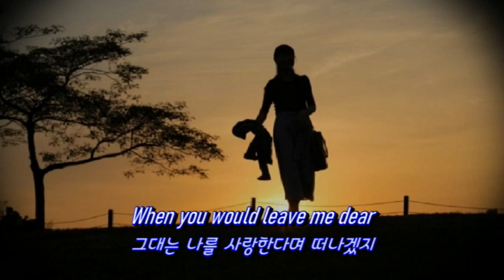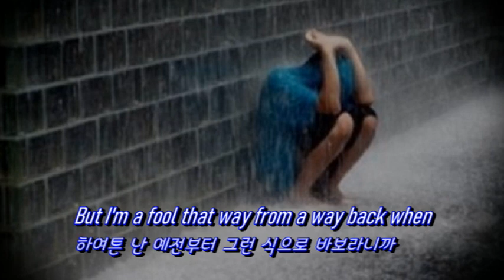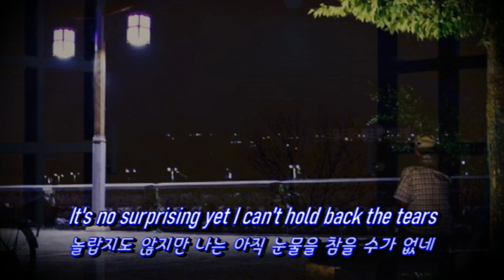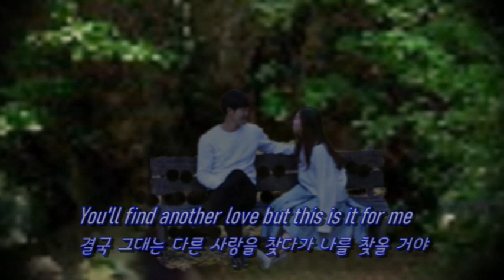This Is It(바로 이거야) - Jim Reeves (영어, 한글자막 English & Korean captions)